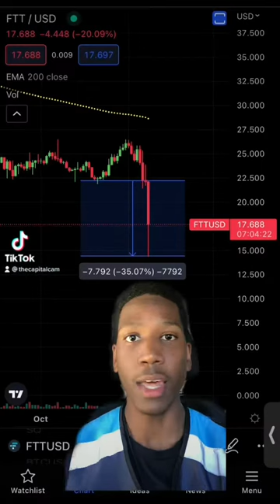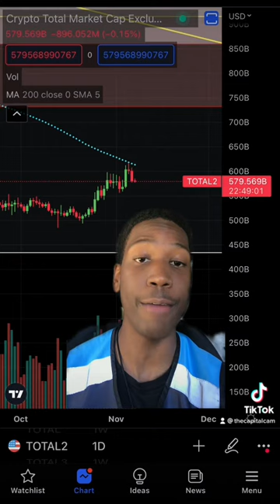The SINGLE CRAZIEST Day In Crypto 🤯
FTX Insolvency, Binance Acquisition, Market Collapse, What Is Going On‼️